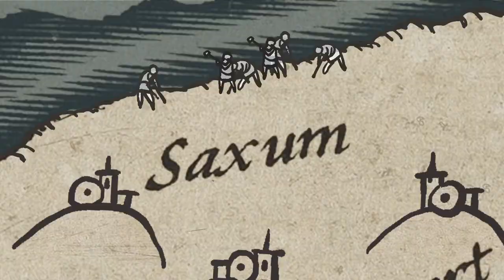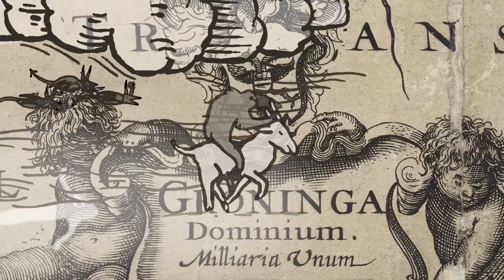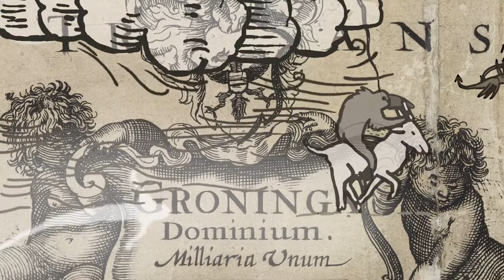1 - introductiefilm Spinbarg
Groningse volksverhalen op een nieuwe manier verbeeld. Bekijk de films van Spinbarg en leer Groningen écht kennen. Spinbarg is een voorstelling rond oude Groningse verhalen. Verhalen die niet alleen mooi en spannend zijn, maar ook veel vertellen over het landschap en de geschiedenis van Groningen. Voor de voorstelling Spinbarg hebben verschillende kunstenaars, muzikanten en animatoren een verhaal verbeeld, ieder op zijn of haar eigen manier. De films uit de voorstelling zijn nu voor het eerst online te bekijken. Het is het leukste om de films in de juiste volgorde te bekijken, te beginnen bij nummer 1 (de introductiefilm) en dan door naar de nummers 2 t/m 8. Iedere film duurt ongeveer drie minuten.

De makers van de introductiefilm:

Presentatie: Theo de Groot
Animatie: Christa Moesker
Muziek/sound: Matthijs van der Veer
Camera: Pauline Los
Regie en montage: Margriet Westerhof